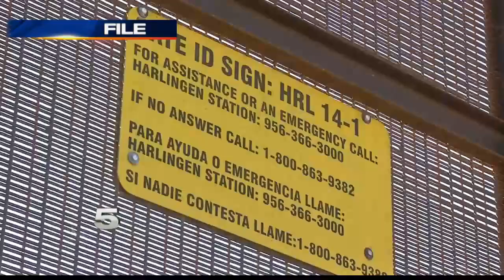Border Wall Construction Underway in Hidalgo Co.